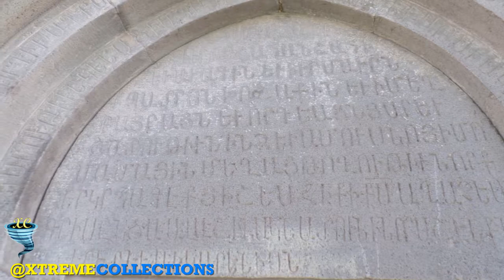Kecharis Monastery in Tsakhkadzor, Armenia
Kecharis Monastery, is a medieval Armenian monastic complex dating back to the 11th to 13th centuries, located 60 km from Yerevan, in the ski resort town of Tsakhkadzor in Armenia. Nestled in the Pambak mountains, Kecharis was founded by a Pahlavuni prince in the 11th century, and construction continued until the middle of the 13th century. In the 12th and 13th centuries, Kecharis was a major religious center of Armenia and a place of higher education. Today, the monastery has been fully restored and is clearly visible from the ski slopes.

The domes of the two main churches were heavily damaged in an earthquake in 1927. The buildings were conserved during the period of the Armenian SSR, and rebuilding work started in the 1980s. A series of nationwide problems led to a halt in the rebuilding for about a decade as the 1988 Armenian earthquake hit, the Soviet Union collapsed in 1991, the Nagorno-Karabakh War broke out, and Armenia was blockaded by its two allied Turkic neighbors. Rebuilding work resumed at Kecharis in 1998 and finished in 2000. The restarted work was paid for by an Armenian donor from Vienna, Vladimir Harutyunian, in memory of his parents Harutyun and Arsenik.

The main group of the complex consists of three churches, two chapels and a gavit, to the west of which, a few dozen meters away, there is another church with its own vestry at the side of a road leading to the forest. There still are many tombstones around these monuments.

Saint Grigor Church
The main temple, the church of Saint Grigor, is the monastery's first structure erected by Grigor Magistros Pahlavuni in 1013. Being of a domed hall type, it is one of the typical church structures of the period of developed feudalism in Armenia. The interior of the temple is divided into three spaces by two pairs of wall-attached abutments. The central (and largest) space of the church is crowned by a broad cupola resting on spherical pendentives. The cupola and pendentives were destroyed by an earthquake in 1927, and reconstructed in 2000.

The semicircular altar apse has two-storey vestries on either side. Three triangular niches behind the altar provide openings for light. The sole of the altar has carved geometrical ornament, alternating with rosettes in places.

Surp Nshan Church
The church of Surp Nshan (Armenian: Սուրբ Նշան, "Holy Sign of Cross" in Armenian), situated south of the church of Grigor, is a small cross-winged domed structure built, judging by the type of the building and by architectural details, in the 11th century, probably soon after the church of S. Grigor.

Katoghike Church
The Katoghike (Cathedral) church stands south of S. Nshan, with a narrow passage dividing them. Judging by an inscription, it was built under Prince Vasak Khakhpakyan of the Proshyan clan (in the first quarter of the 13th century) by the architect Vetsik, in whose memory a khachkar, ornamented with highly artistic carving, was put up a little south of the church.